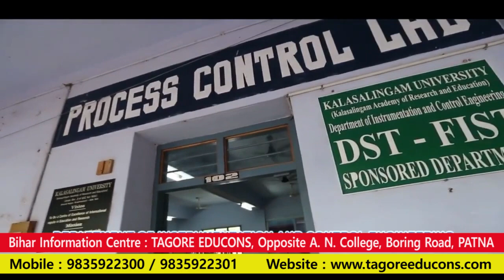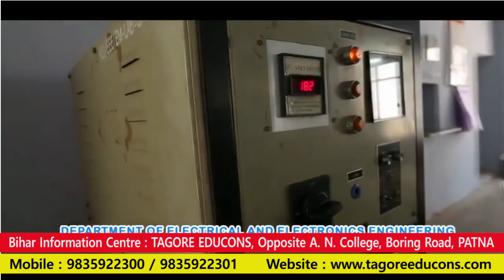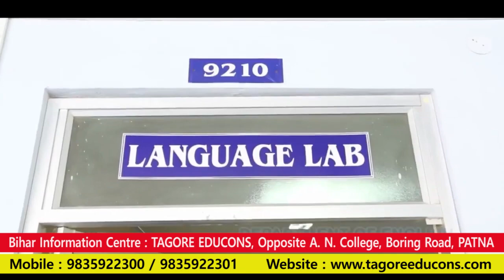KALASALINGAM UNIVERSITY || CAMPUS TOUR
Kalasalingam Academy of Research and Education (KARE) (Deemed to be University) formerly Arulmigu Kalasalingam College of Engineering was established in 1984 by Kalvivallal Thiru T.Kalasalingam under the trust Kalasalingam and Anandam Ammal Charities, Founder Chairman who was a freedom fighter and Philanthropist. Kalasalingam is Located at the pristine foothills of scenic Western Ghats of southern Tamilnadu. The college obtained the Deemed to be University status in 2006. The Institution has been serving the society for thirty seven long years and it caters to the needs of the students from all walks of the society. Kalasalingam offers UG programmes, PG programmes and Ph.D programmes in various disciplines of Engineering, Science, Technology and Humanities. It is the first Institution in India to introduce a special B.Tech programme in engineering for the differently able (speech and hearing impaired) students. The Institution has been re-accredited by NAAC with ‘A’ grade with a CGPA of 3.11. Six UG programmes have been accredited by NBA under Tier-1. The Institution continues to do indefatigable work in getting projects and research centers. It has received DST funding to establish the National Center for Advance Research in Discrete Mathematics. KARE has got the state of the art IRC with splendid high end instruments for advanced research in material sciences and life sciences. Multistoried separate hostels with plenty of facilities provide accommodation to thousands of students. The institution has spent exorbitant sum to create a world class swimming pool and indoor auditorium for sports. Furthermore KARE gives utmost importance to Intra-mural and Extra mural activities for the holistic development of the students.